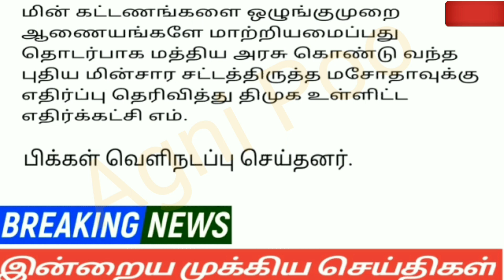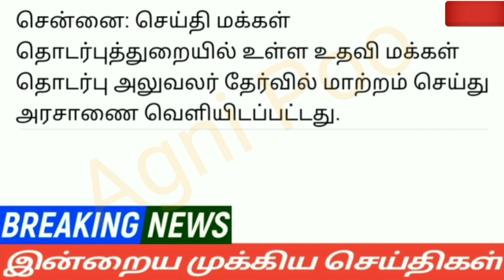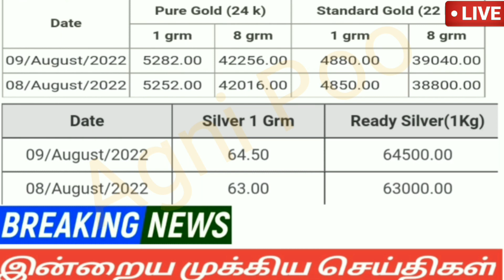மதியம் 2மணி செய்திகள்|09-08-22|Today Afternoon headlines News| Mukkiya seithigal |முக்கிய செய்திகள்